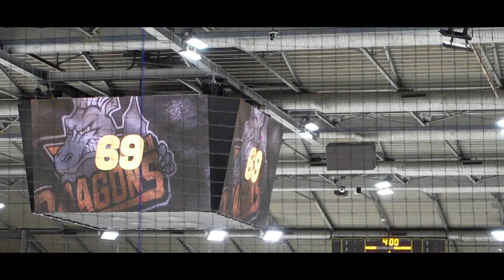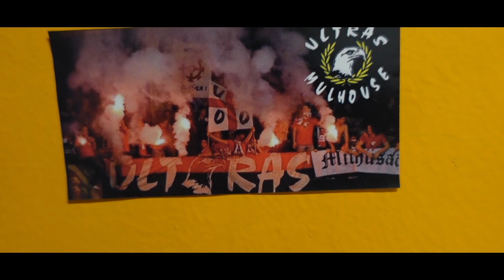Hawx Venum Production #1 | Dragons de Rouen - Scorpions de Mulhouse 1997 (Ligue Magnus)